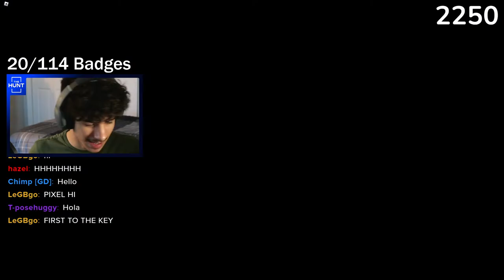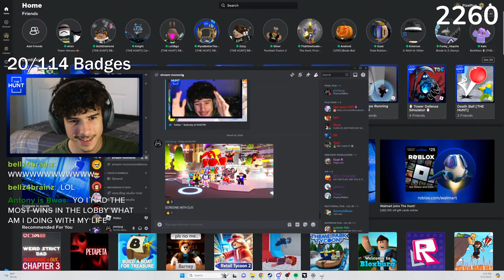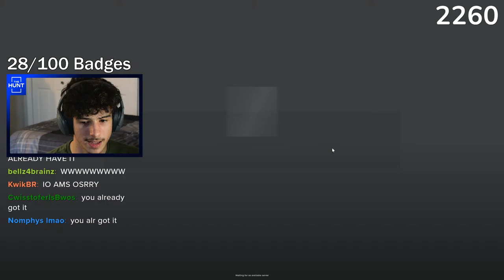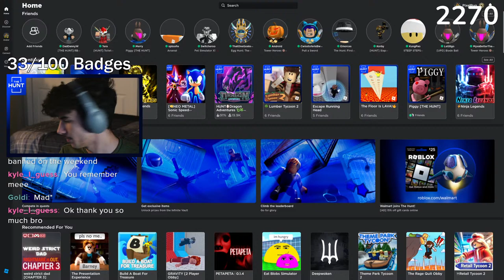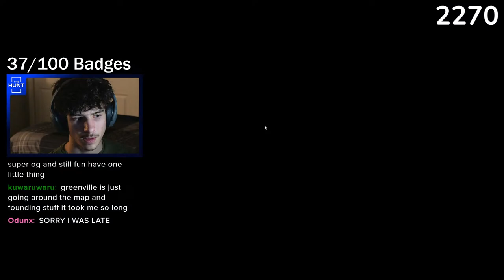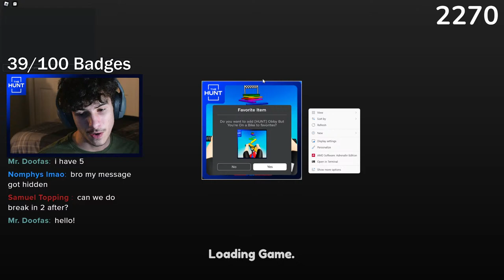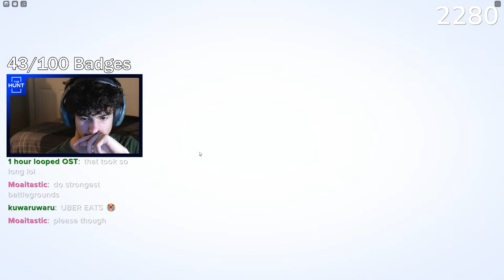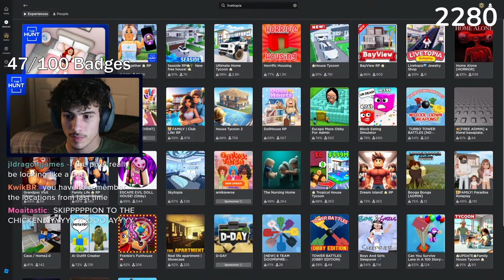THE HUNT: FIRST EDITION | DAY 2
Join me live as we dive into Roblox's newest event, "The Hunt"!
It's been a long time since we've had an event like this, so be sure not to miss this, Gunters!